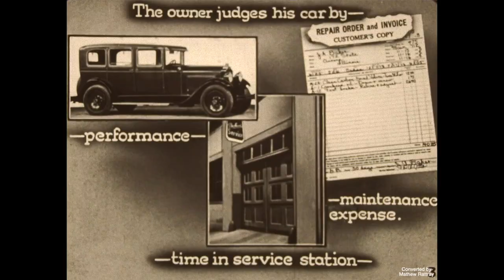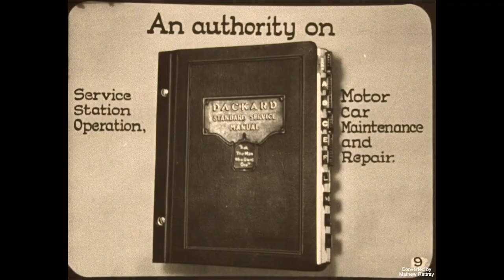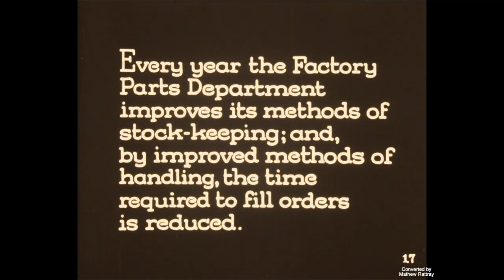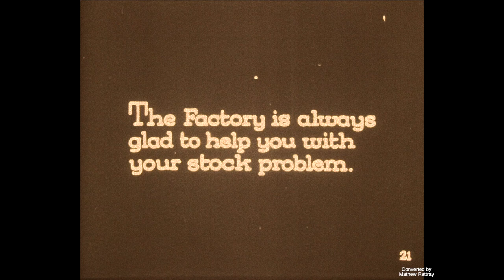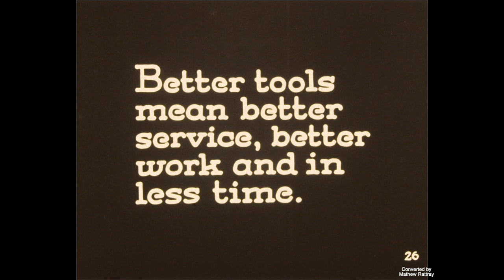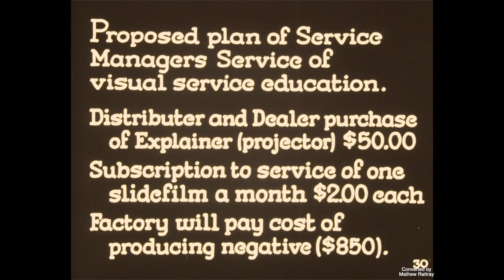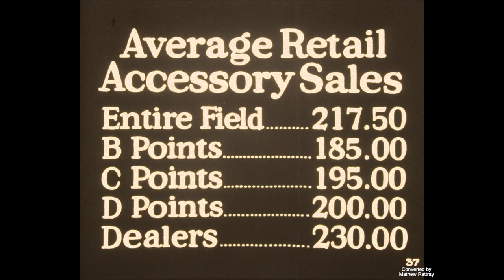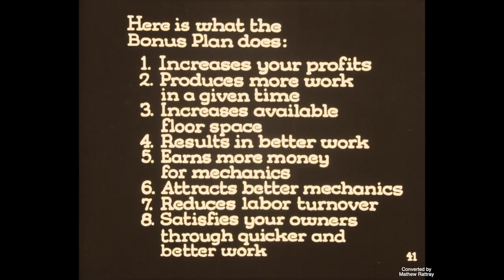1928 Packard Motor Car Silent Training Film - Factory Service To The Field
Silent film:

1928 Packard Silent Training Film -  Factory Service To The Field

Converted from 16mm film.